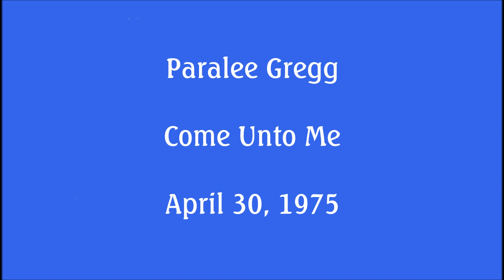Come Unto Me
Paralee Gregg
North Side Assembly of God